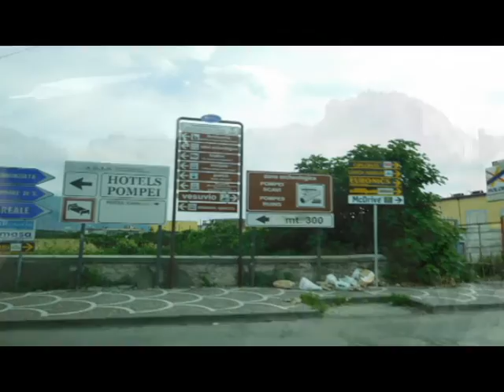Positano Italy June, 2015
To Naples, to Positano , to Tenuta San Francesco, to Capri, to Vesuvius, to Pompeii. 2015